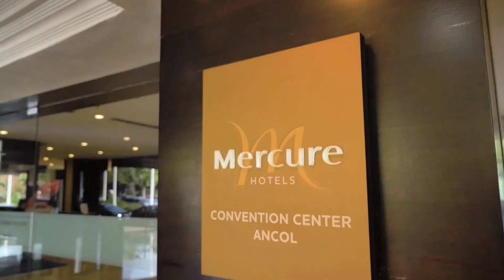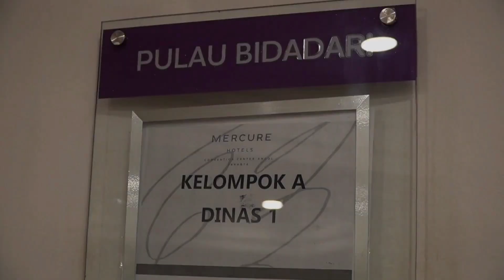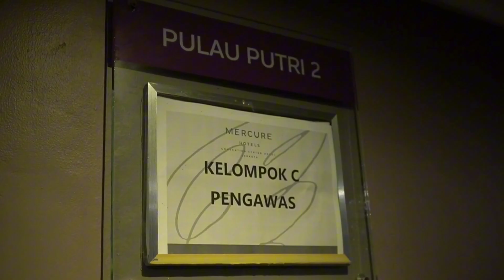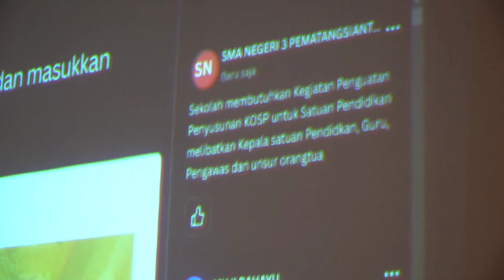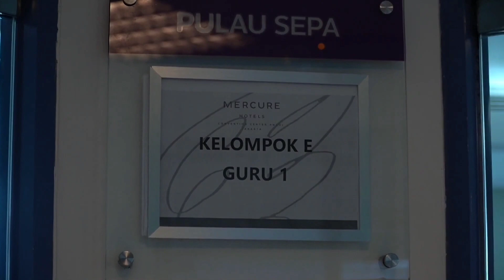Refleksi Implementasi Kurikulum Merdeka